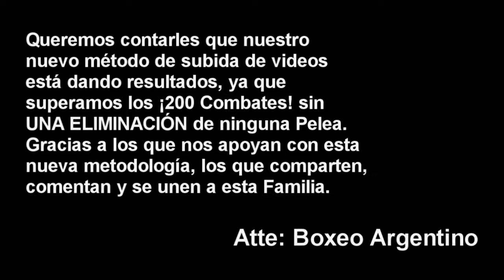Gerardo Vergara vs David Romero (17/Septiembre) ][ ElCultivetaBOX